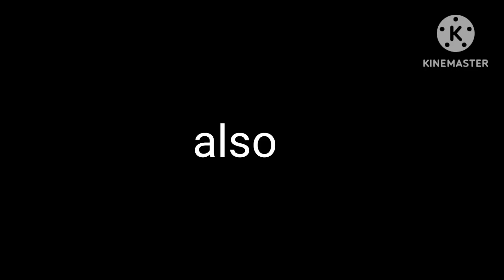Cracker's Wither Storm Mod: Melon Playground Port is NOT Cancelled!